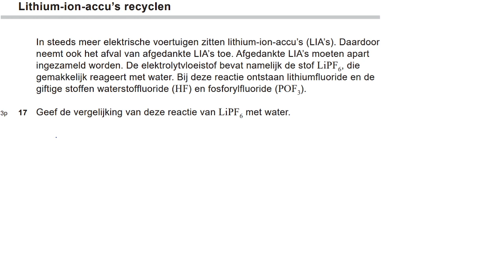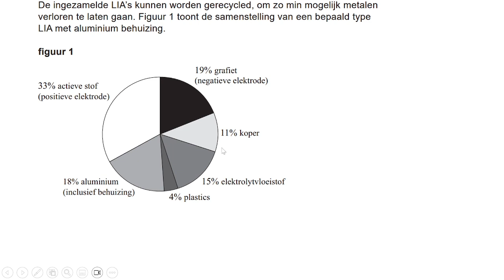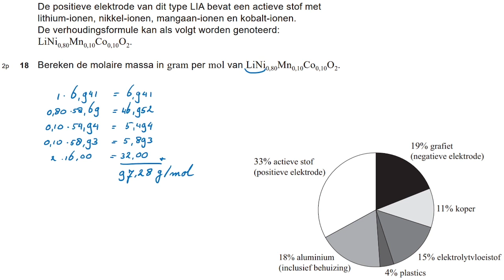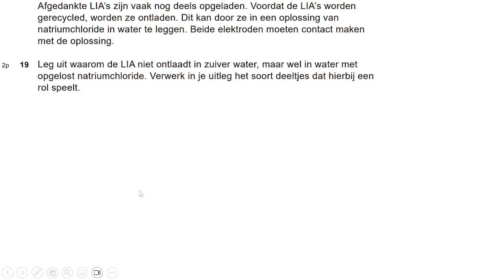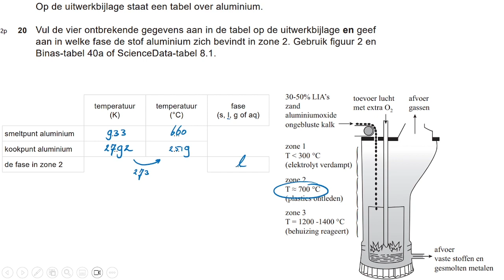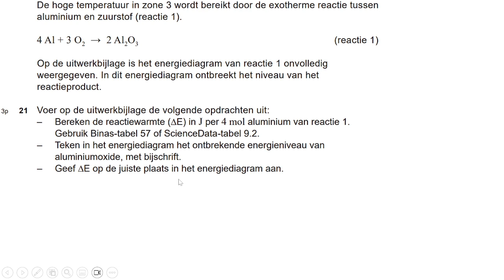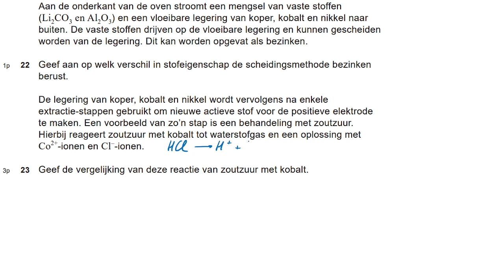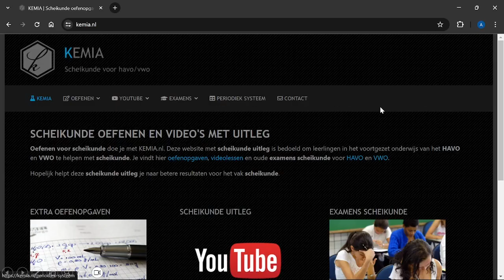Examen scheikunde HAVO 2024-I: Lithium-ion-accu's recyclen (17-23)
0:00 Examen scheikunde HAVO 2024-I: Lithium-ion-accu's recyclen
0:24 Opgave 17
1:54 Opgave 18
3:14 Opgave 19
4:08 Opgave 20
5:50 Opgave 21
8:20 Opgave 22 en 23